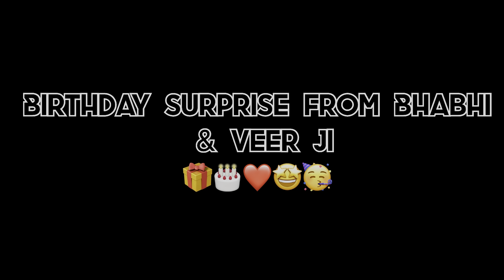Mini Vlog|| Surprise || Birthday || Sunita_mirza3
Hello,

     If You are on this Page and reading this then, First of all thank
You for Checking out my Youtube Channel. I love travelling and Vlogs , And I decided to Start Vlogging 🤳.

Starting This channel is my Major decision Of My life . So finally, I am here! I will Try my Best to share the Craziest and Happenings moments With My Friends though  my vlogs to keep you all entertain….😇❤️

Thank you so much for Supporting Me, Magic moments with friends 👯‍♀️